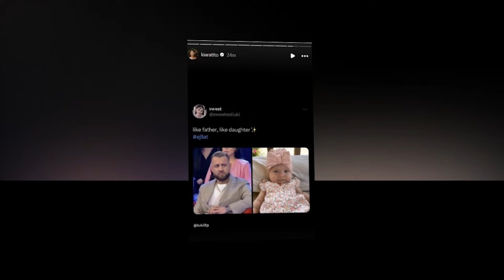Luiz Ejlli publikon foto nga pushimet me MBRETERESHAT e tij